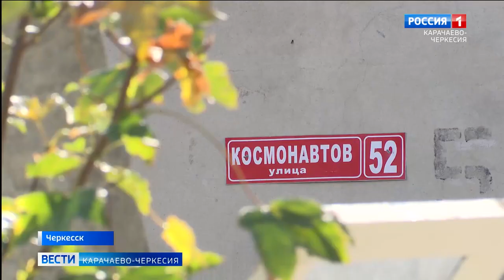Представители мэрии Черкесска, Народного фронта и МВД проверили безопасность "заброшек" Черкесска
Дорога в школу должна быть безопасной. Представители мэрии Черкесска, регионального Народного фронта, МВД периодически проверяют территории, через которые проходят юные горожане. Большое внимание уделяется так называемым заброшкам. Ранее проверочные мероприятия были проведены по 25 объектам.